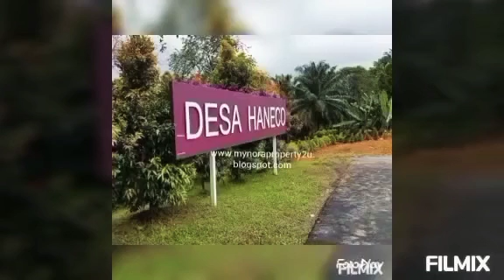THE BEST LOT BUNGALOW LAND IN SELANGOR (updated version)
*THE BEST LOT BUNGALOW LAND  IN SELANGOR* 🥇
 (updated Version)

✔*- 4004 SQFT - 13,000 SQFT*
✔*- Freehold *
✔*- Malay Reserve *
✔*- Ready Earthwork*
✔*- total 103 lot*

🎖*- BANK RAKYAT*
🎖*- LPPSA*

🔴*NEW PROMOTION 2020*🔴

*(Start July 2019)*

*- 🚩Free Legal Fees (SPA & LOAN)*

*- 🚩Free MOT (SPA & LOAN)*

🔹*LOCATION* 🔹

✔3km from Masjid Semenyih
✔4.5km from Eco Highway LEKAS
✔20km to Putrajaya
✔10km to Kajang
✔4km Tesco Semenyih

*FUTURE DEVELOPEMENT* 🏘
💎 *I&P Development 200 acre (residential/commercial)*
💎*New excess road frm Desa Haneco cross over to Sime Darby land, Diamond City & Nottingham Kolej*
💎*New Highway frm Sg Jelok Kajang to Sg Pening Semenyih*
💎*5km Jusco Semenyih coming soon*
💎*2km PKNS 500ac Sg Lalang Semenyih*

🛎*GREEN ENVIRONMENT*
🛎*NATURE*
🛎*EXCELLENT INFRASTRUCTURE*
🛎*PRIVACY*
🛎*WILL BE GUARDED IN FUTURE*